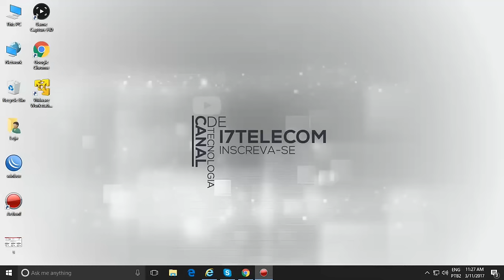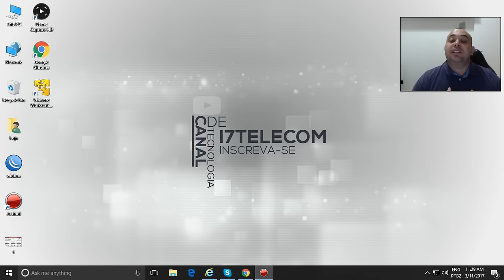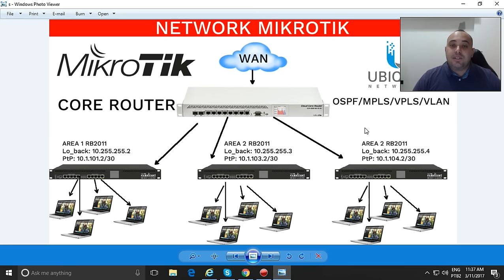COMO MONTA UM PROVEDOR / HOW TO CREATE A ISP WITH MIKROTIK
ATENÇÃO SOMENTE EM HORARIO COMERCIAL!

ATENDIMENTO DE SEGUNDA A SEXTA FEIRA DAS 09:00 AS 18:00 DE SABADO DAS 09:00 AS 12:00.

DOMINGO NAO TEM ATENDIMENTO!

Formas de pagamento, deposito ou transferência para os seguintes bancos.

Bradesco
Caixa
Itau
Brasil

* FONE *
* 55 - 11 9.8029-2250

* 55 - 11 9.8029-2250